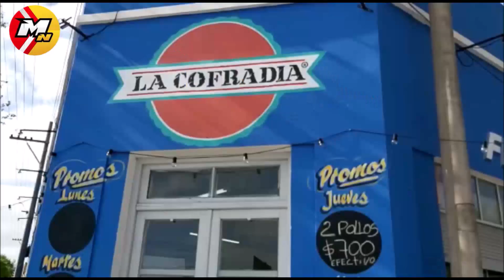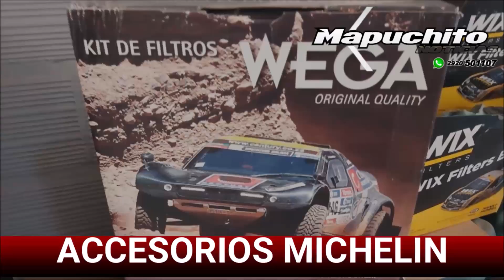ROBO Y HERIDOS DE ARMA BLANCA EN DOS VIVIENDAS DE VILLA DEL CARMEN